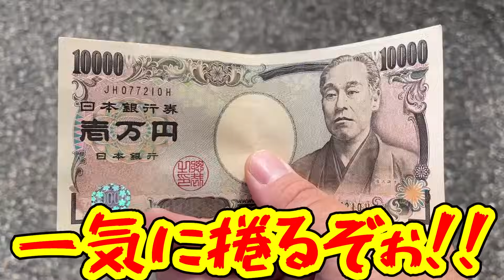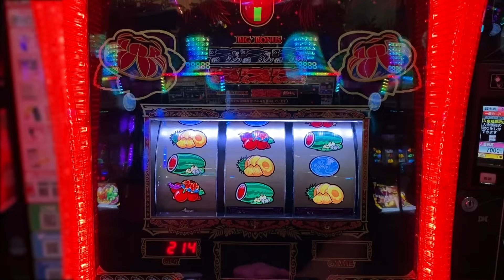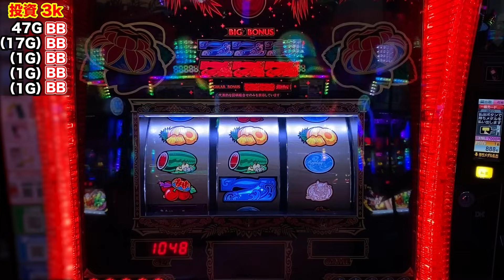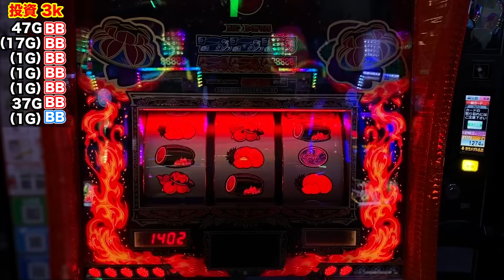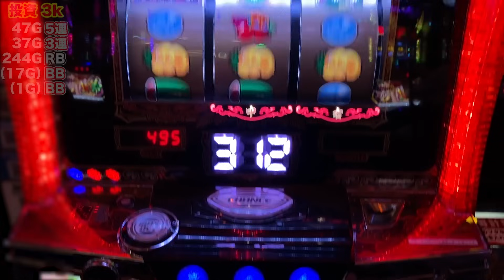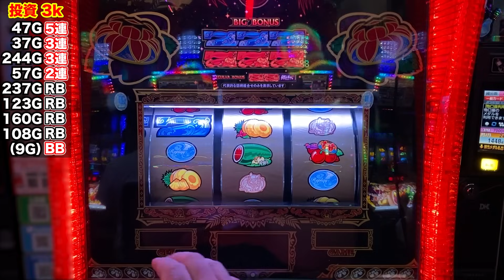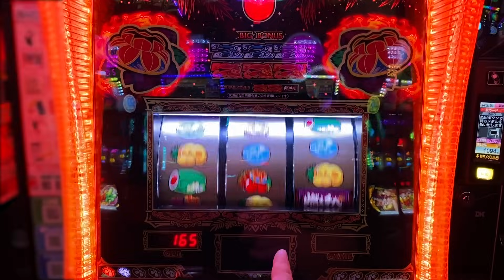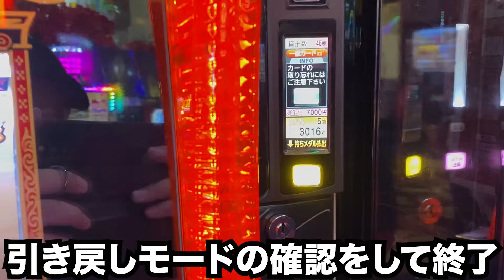新台【燃えチバ】1G連でツラヌク裏物みたいに爆連するパチスロ機。[パチンコ・パチスロ]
新台燃えチバを打ってきました。
ファミリーのDMで裏モノっぽく1G連が連続で起こる面白い台があると聞いて
打ちに行ったらヤバい事態になりました。